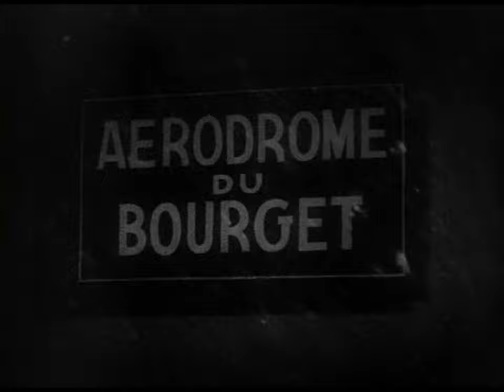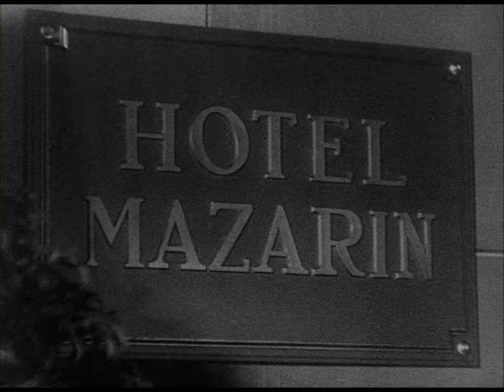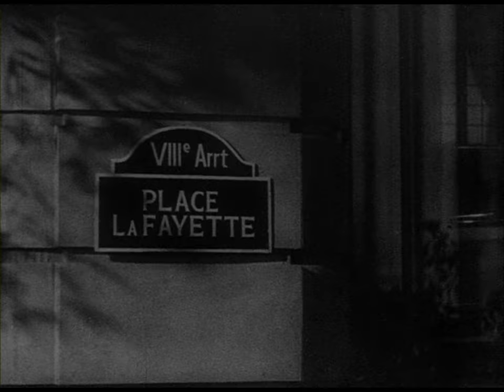CHARLIE CHAN IN PARIS (1935)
Hired to investigate forged bonds, Charlie is thwarted by the murder of his undercover agent, but the arrival of son Lee helps him uncover the true culprits. ** Directors: Lewis Seiler, Hamilton MacFadden ** Stars: Warner Oland, Mary Brian, Thomas Beck